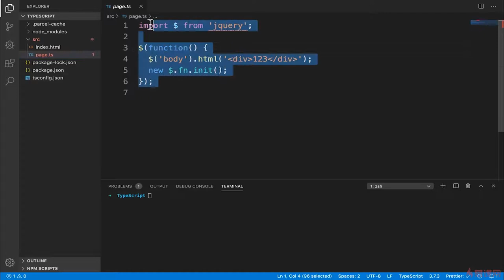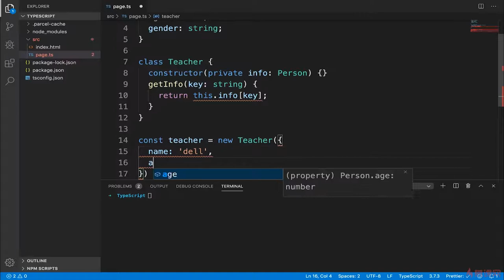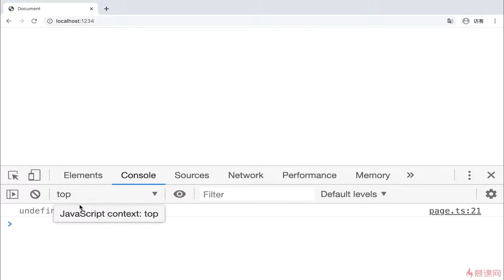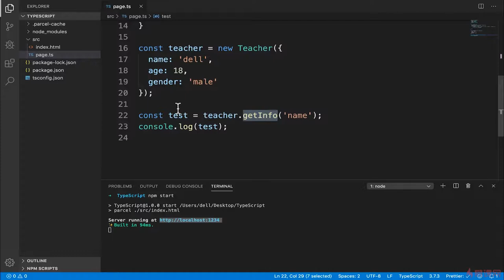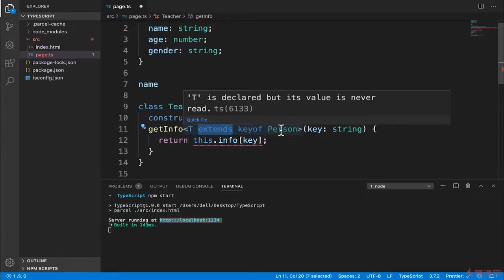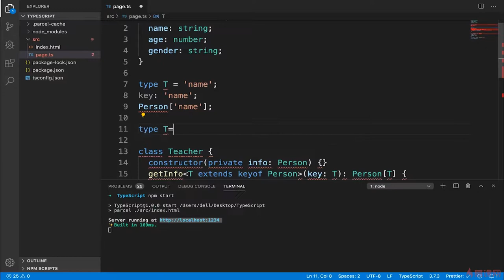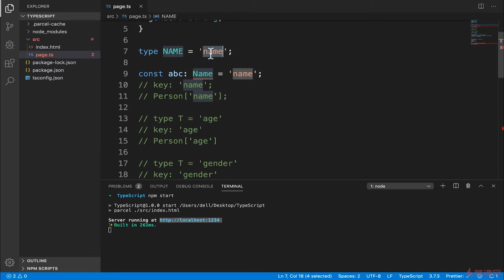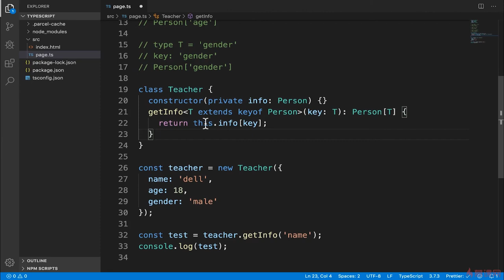4.14 泛型中keyof语法的使用 ｜TypeScript 语法进阶 ｜TypeScript 从系统入门到项目实战